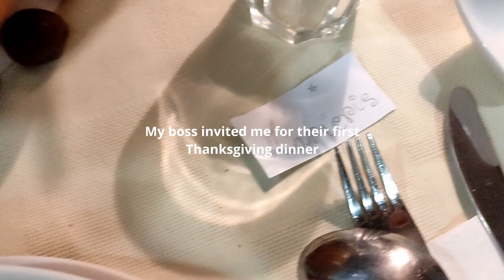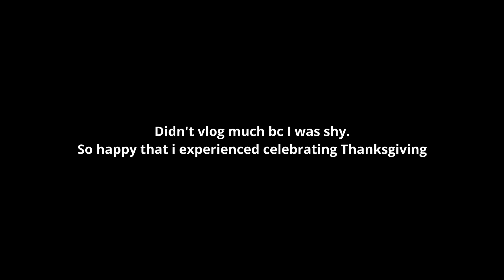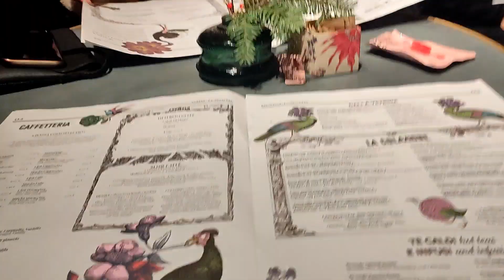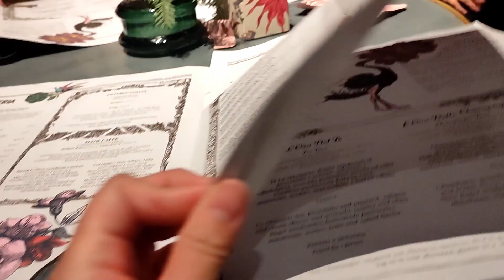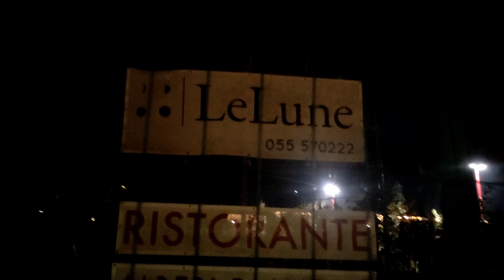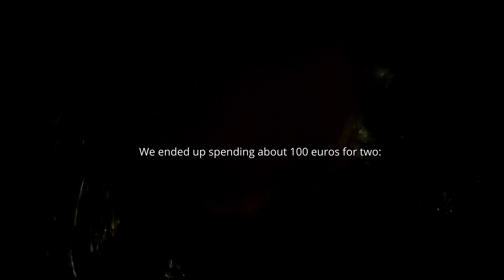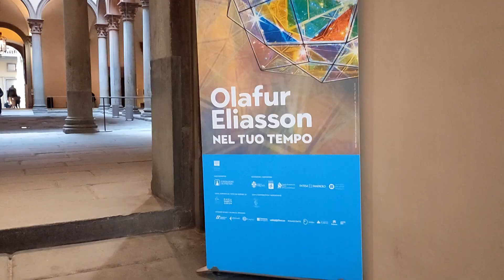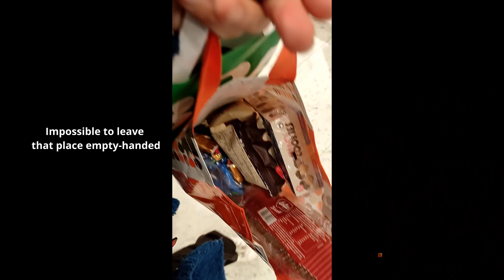my life in Florence| spending time with friends & my first Thanksgiving celebration